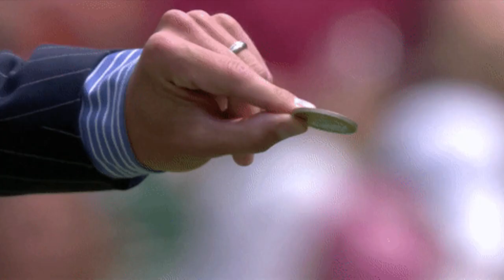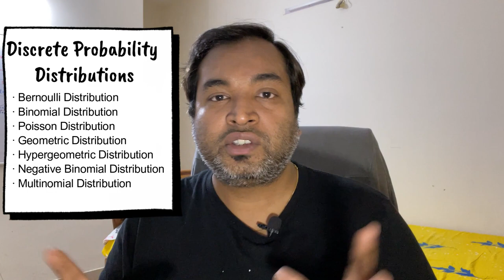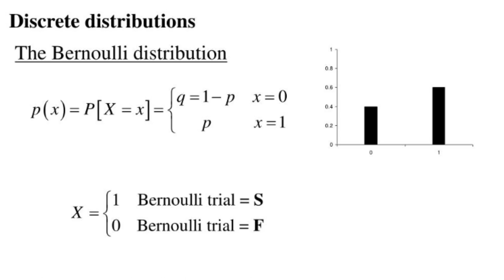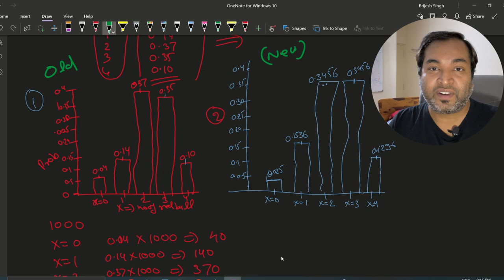ST2: Statistic in Data Science | Discrete Probability | Binomial Distribution | Brijesh Singh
Title: L2 - Statistic in Data Science | Discrete Probability | Binomial Distribution | Brijesh Singh

I love breaking down complex Data science and Data engineering concepts into simple words.
Learning and Education is the purpose of this channel. Brijesh Singh would not say himself an expert, but he has a good understanding of Data and the technology around data. The sole purpose of this channel is to learn and explain Technology in an easy way.

I am here to help you start Applied Machine Learning, Artificial Intelligence, Data Engineering, Business models, Expert Talk on Technology, and many more.

ML and AI: Tuesday and Wednesday
TechBuzz ( Keeping you up to date on the latest tech and business news): Monday and Thursday
TechExcel (Expert insights for tech success): Every Fortnight On Friday
Business Model (Uncovering the keys to business success): Every Fortnight On Friday
Tech Innovations (Bringing you the latest in tech advancements and system design LLD, HLD): Every Saturday

Scan through our home page to watch the playlist of your choice. There's a playlist for EVERYONE.